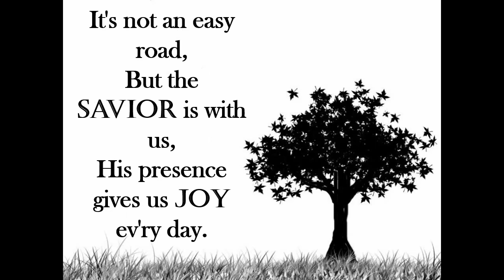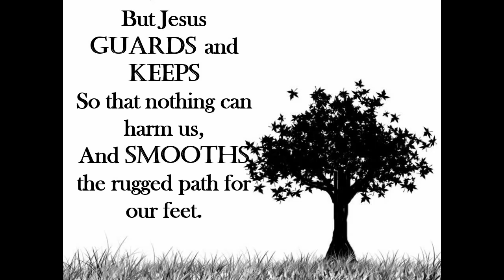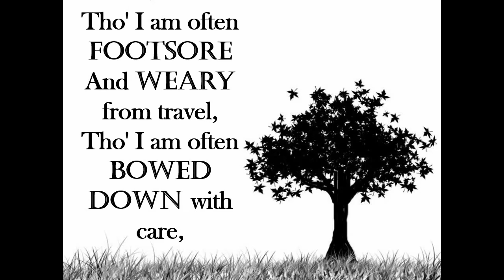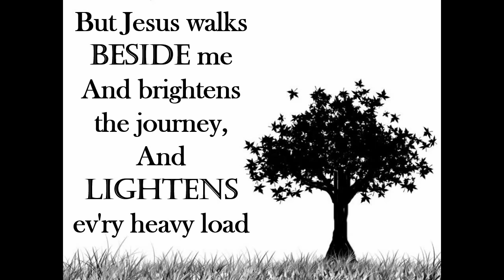It's Not and Easy Road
Solo by Sis. Armi Grace Diaz